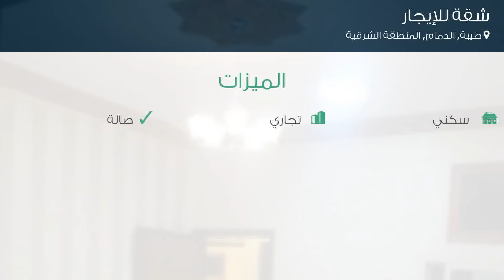شقة للإيجار في شارع عبد الرحمن بن عوف, حي طيبة, مدينة الدمام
تفاصيل العرض:-

رقم: 4748461

ميزات:-

3 الغرف, 2 غرف أخرى, 2 عدد دورات المياه, 2 رقم الدور, 2013 سنة البناء, سكني, تجاري, صالة